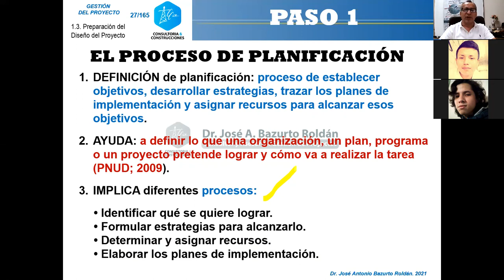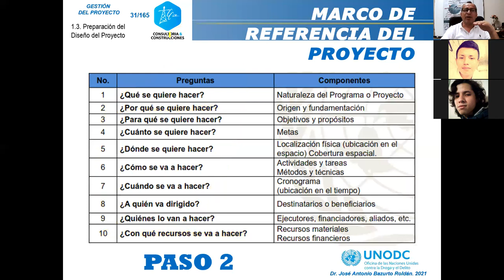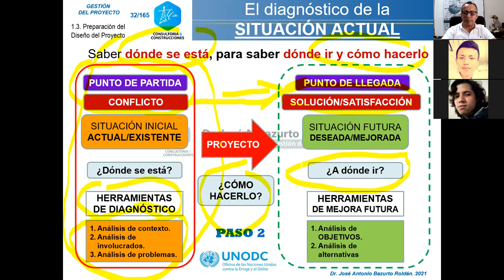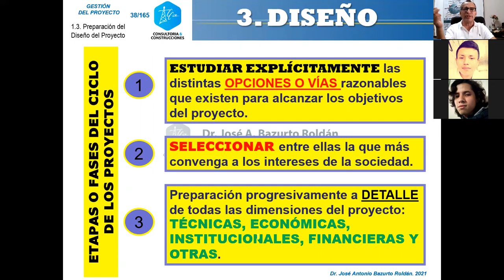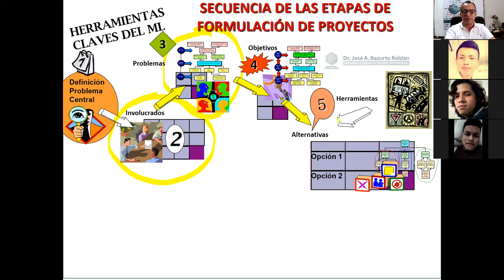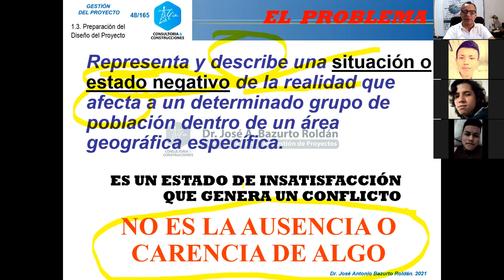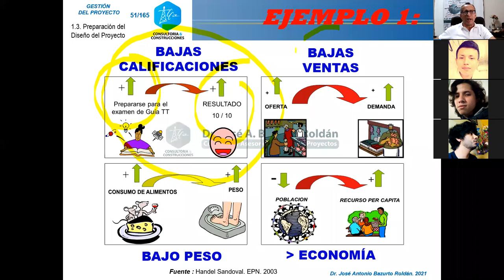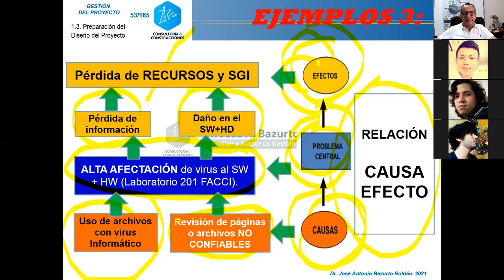PREPARACION DEL DISEÑO DEL PROYECTO || GESTION DE PROYECTOS 2021 (1) || FACCI-ULEAM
Clase vía zoom del día 04-junio-2021 de los alumnos de  8B GESTION DE PROYECTOS   2021(1)